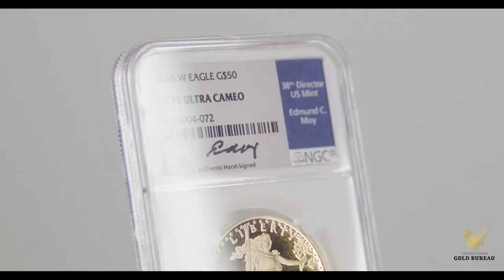Edmund Moy and Miles Standish Full Conversation - US Mint Coinage, Texas Bullion Depository & more!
We recently sat down with Edmund Moy and Miles Standish. We had a great conversation about the importance of owning precious metals, Ed's time as director of the US Mint, proof coins from Miles Standish's expertise and what role the Texas Bullion Depository plays for all Americans. Watch here.

The U.S. Gold Bureau has partnered with the former director of the United
States Mint, Edmund C. Moy, to offer hand-signed
certification labels on proof versions of America’s #1 investment coin, the Gold
American Eagle. Gold American Eagle coins certified in perfect “Proof 70”
condition are highly sought after and have shown a track record of superior
investment performance. Coins that are part of the Ed Moy Signature Series
are even more rare, with population figures much smaller than the unsigned
versions of the coin, which adds to their investment potential even more.

In addition to being the 38th director of the U.S. Mint, Ed Moy is a well-known
author, economist, and public speaker. He served as
Special Assistant to President George W. Bush for more than five years and
assisted with the transition to the new U.S. Department of
 Homeland Security after the September 11 attacks in 2001.

During Moy’s first year as director, the U.S. Mint sold more than $1
billion in numismatic coins and struck over 16 billion coins in total.
During his tenure, the financial crisis and recession spurred an
unprecedented demand for gold and silver. The State Quarter
Program, Presidential $1 Coin, and the National Parks Quarters
were all milestones of Moy’s term with the U.S. Mint.